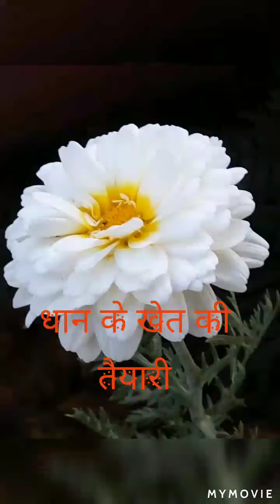धान की रोपाई के लिए पावर टेलर से खेत की तैयारीPuddling rotavator heavy mud rice farm by power tiller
धान की रोपाई के लिए कम खर्च में खेत में कीचड़ तैयार पावर टेलर से अच्छी तरह से हो जाती है